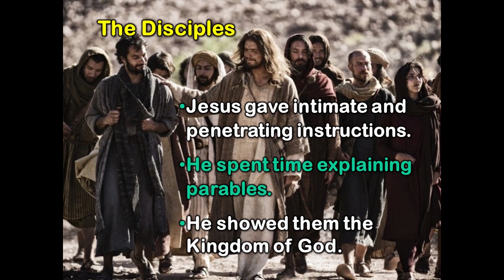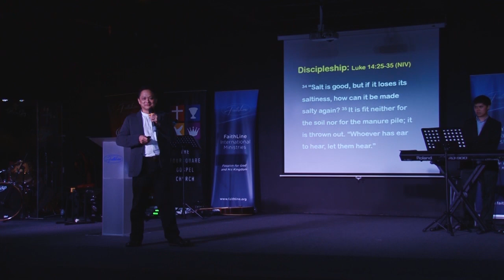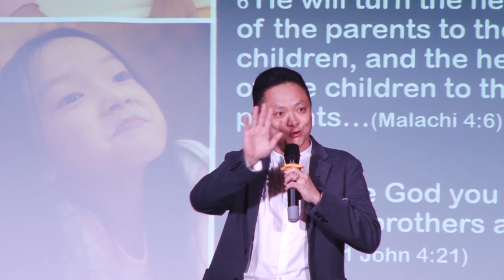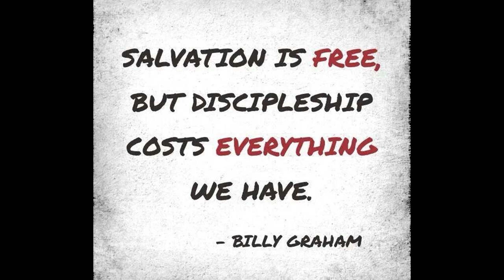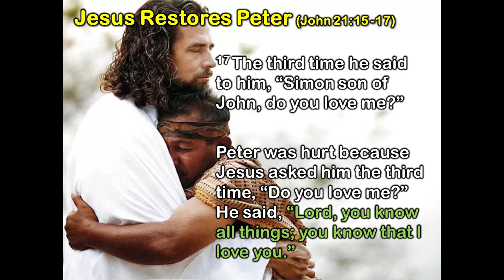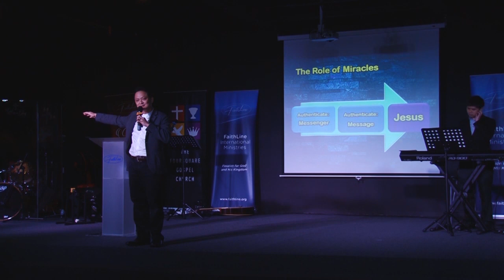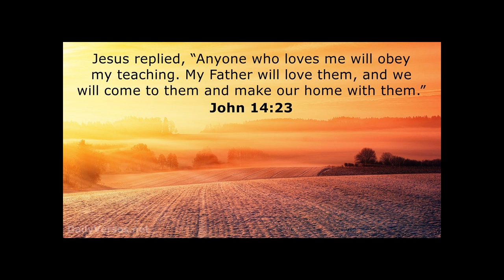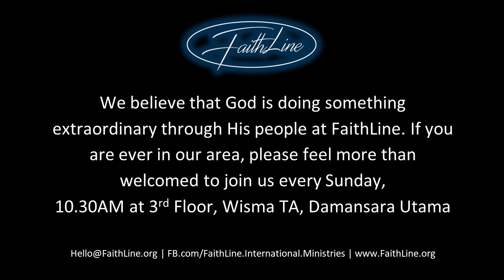Pastor Charlie Tan - Fundamentals of Discipleship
What does the Bible say about Christians and Disciples? How can we be fundamentally stable as a disciple of Christ? Come and receive this vital message by Pastor Charlie Tan.

FaithLine International Ministries | 10.30 AM | Petaling Jaya | 14 July 2019